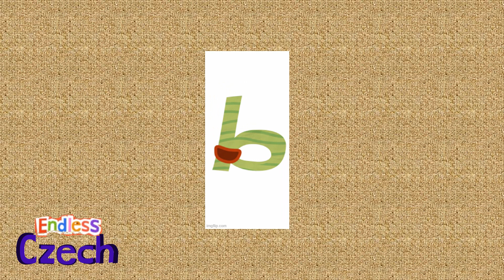Endless Czech Aminations (READ DESC)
Credit To @originatorkids5214